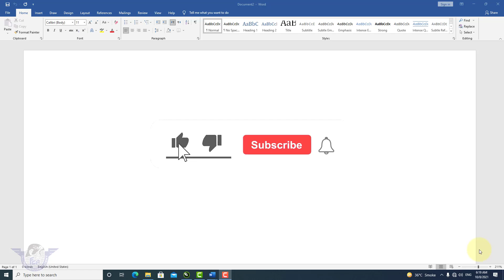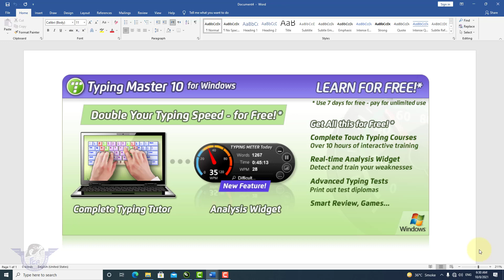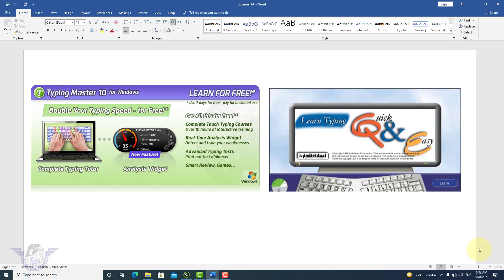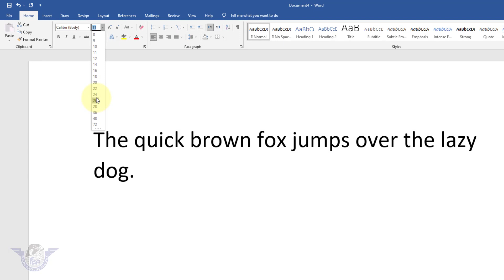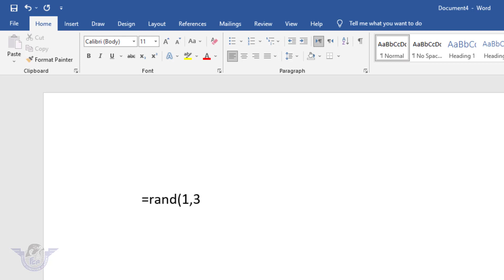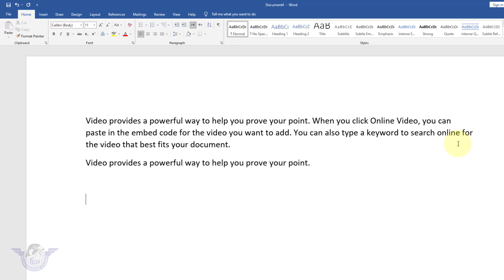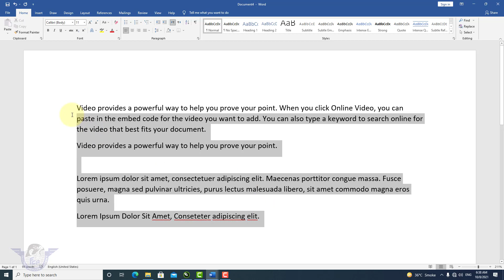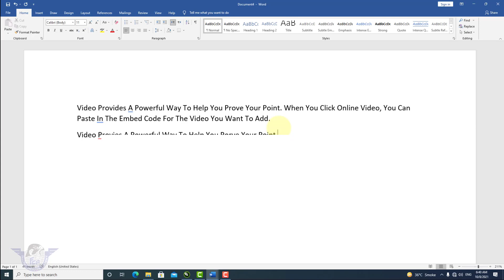Learn English Fast Typing in Urdu HindiHow To Increase Typing Speed Fast Typing Tips and Tricks